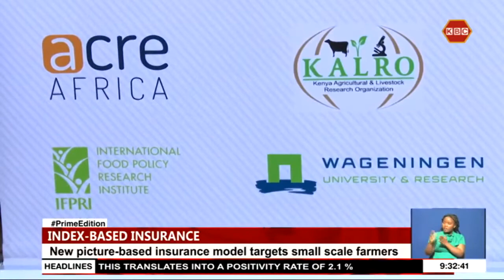Picture-based insurance cushion Kenyan smallholder farmers from climate change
Over 4,000 small scale farmers in seven counties are set to benefit from a new crop insurance product that uses satellite and uploaded smartphone images to assess losses. The Kenya Agriculture and livestock research organization Assistant Director Dr. Benjamin Kivuva say, the unique crop insurance using image verification is targeting small-scale farmers, who may not be able to physically access insurers.